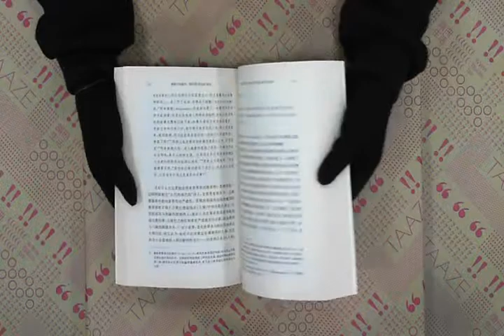TAAZE｜【鴻蒙中的歌聲﹕柏拉圖《蒂邁歐》疏證 ... 二手書書況 9787561753521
TAAZE｜讀冊生活網路書店「【鴻蒙中的歌聲﹕柏拉圖《蒂邁歐》疏證(簡體書)】」，找二手書請至